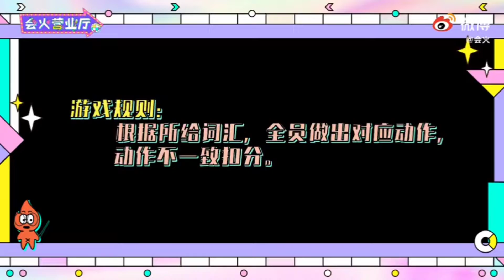【S.K.Y 李希侃】S.K.Y天空少年 X 会火营业厅专访-正片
会火 x @SKY官博 非·正·经营业上线，
一场队内官方·辟谣·吐槽大会开始！
是什么情况令
七人集体“不满”、整段垮掉？
🤐“凡尔赛男团”的食物链有怎样新奇的定义标准？
还有那谁谁谁的睡姿大放送...
温馨提示：点开视频请适当调节音量，
因为真的很热(闹)闹(腾)！
顺便求本期营业厅班主任的内心阴影面积...